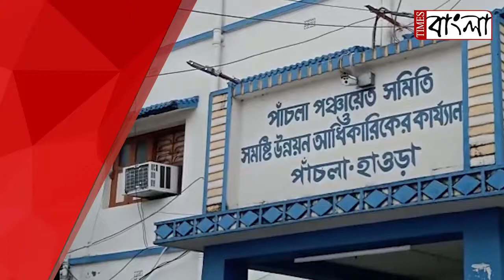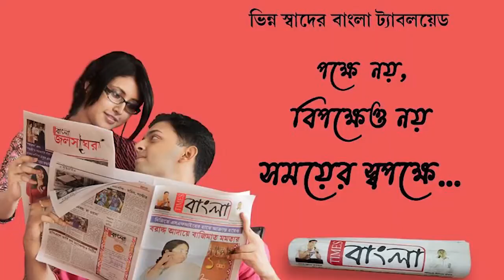পাঁচলা পঞ্চায়েত সমিতির সহকারি সভাপতি নিযুক্ত হলেন প্রভাস নস্কর